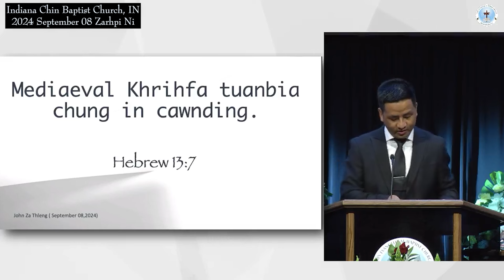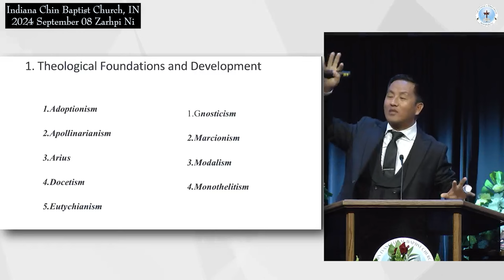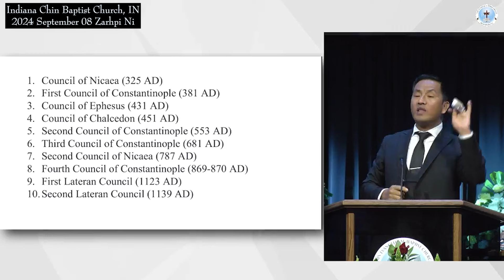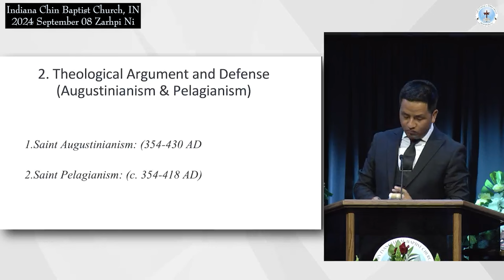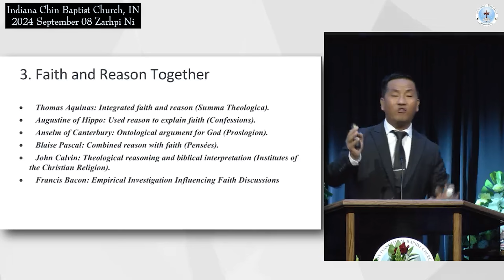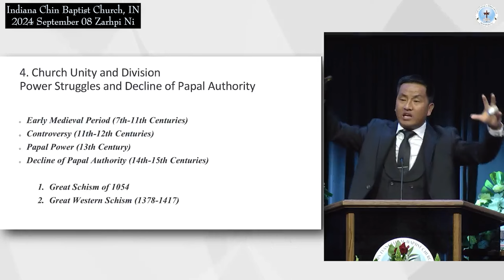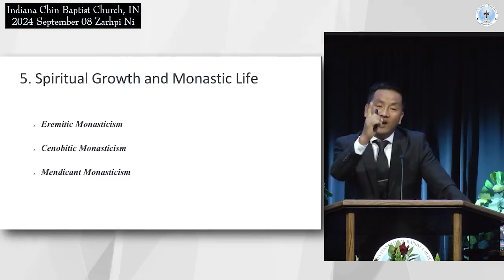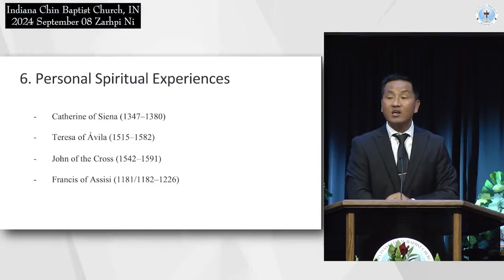Rev. John Za Thleng "Mediaeval Khrihfabu Chung in Cawn Ding" (CEBC, IN) 2024 Sep 08